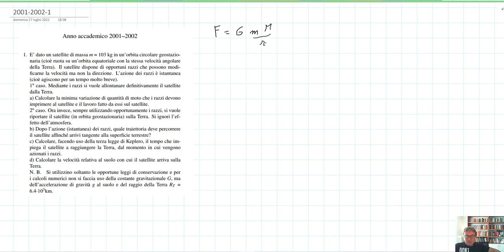Ammissione Scuola Normale di Pisa 2001 - 2002 - Prova di Fisica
00:00 Problema 1
13:40 Problema 2
17:04 Problema 3
21.02 Problema 4
28.41 Problema 5
32.38 Problema 6